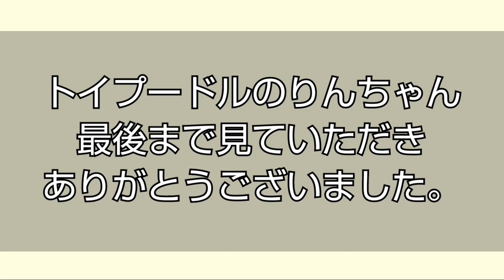くむちゃんは、遠い親戚。りんちゃんと仲良くなれるのかな？【トイプードルのりんちゃん】短編動画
くむちゃんは、トイプードルの女の子。年齢不詳(🙀叔母が生年月日を忘れてて、たぶん6~7才もっとかな😓)。
りんちゃんママの叔母の子供にあたる🐕くむちゃんは、りんちゃんのハトコになるのか？(笑)
会うのは２回目のふたり。じぃじぃの軽トラの荷台がちょうどいい感じに囲い代わりに。でも、ふたりとも🐕興味がない、過保護なトイプードル達でした😅。

🌟りんちゃんオススメ動画コーナー🌟
年始には、テレビ出演もした、トイプードルのここちゃん。お風呂が大大大好き❤️のここちゃんは、芸人にもなれる笑いのツボも知ってる、賢いトイプードルちゃんです。ぜひ、見て欲しい動画です。

⭐️雑談→スマホはdocomo契約📱。今月からギガホにしてみました。
なんと、今月から30ギガから、60ギガまで速度制限がかからなくなり、これでみんなのYouTubeを心置きなく見れます。が、パソコンを買ったら、Bluetoothでインターネット追い付けるのか？年始の電器店でパソコン物色したけど、迷いに迷って買わず😅パソコン買う日はくるのかな？

🌟いつもご覧いただきありがとうございます🤗りんちゃんは、トイプードルの女の子
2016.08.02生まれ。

過去の動画